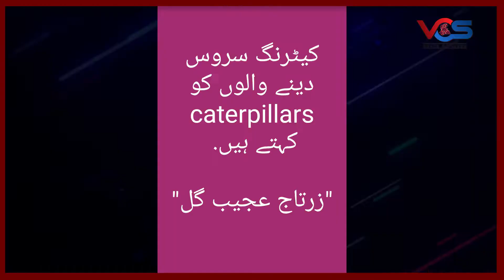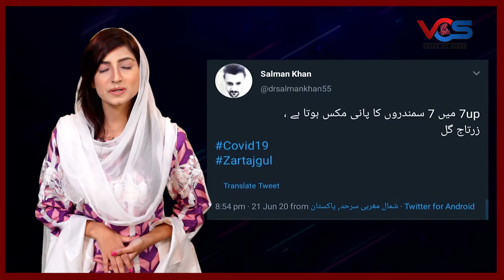Action Reaction : Zartaj Gul Saga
Slip of a tongue or thought through statement, Anila Khan charges at Zartaj Gul